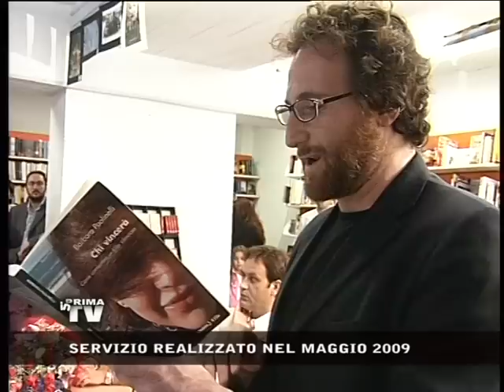Ricordo di Barbara Paolinelli